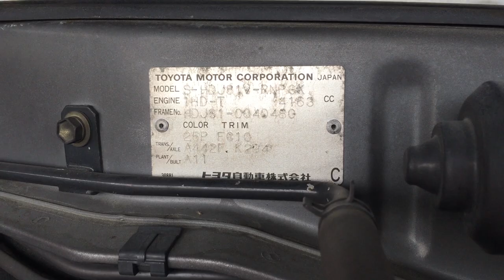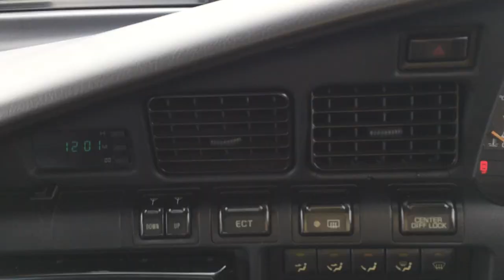Toyota Land Cruiser HDJ81